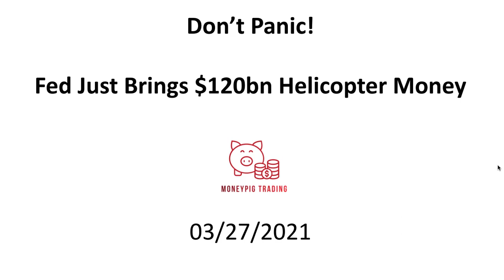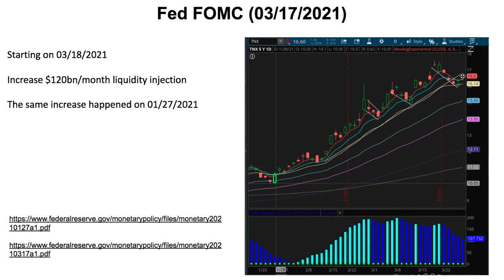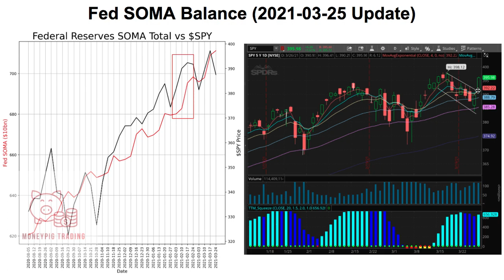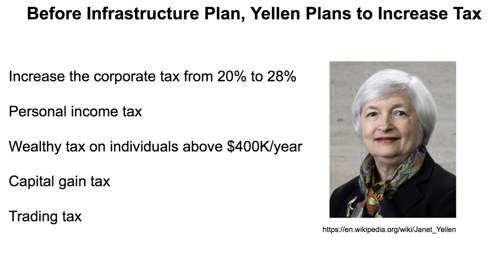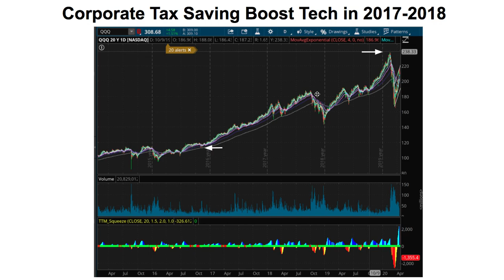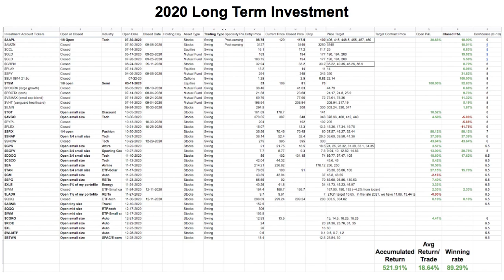Don't Panic! Fed just brings $120bn helicopter money!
1. What is Next in 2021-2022 Stock Market Based on the 2014-16 History? Why $XLE $XLF $IWM will do well?

2. Moneypig Trading "Fed Helicopter Money Status"

3. Fed SOMA (System Open Market Account) page

4. Fed FOMC Meeting Minutes

13 yrs in stock​ trading​ option​ trading. 10 yrs in data science.

Share ideas to build $$.

Please give us a follow or reach out